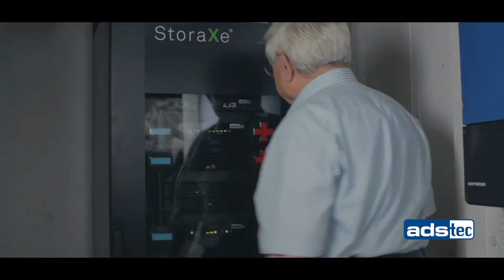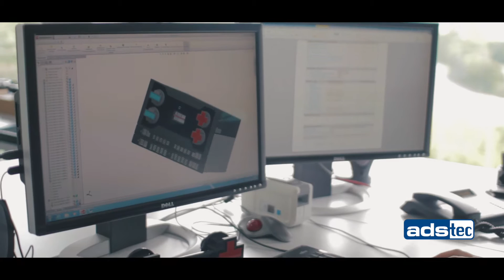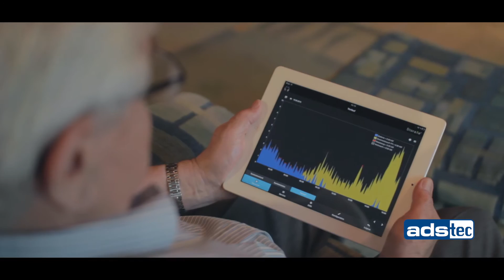ADS-TEC - Corporate Video Energy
High-performance lithium-ion battery storage systems

In the Energy Storage segment, ADS-TEC develops and delivers high-performance lithium-ion battery storage systems. The ADS-TEC know-how in the area of lithium-ion batteries ranges from the complete memory systems for home & small business applications to complete large-scale storage solutions for the Industrial & Infrastructure area. The Cloud solution Big-LinX® offers comprehensive possibilities in the area of energy management (including simulation, monitoring and reporting as well as local applications). Technology 100% made in Germany.